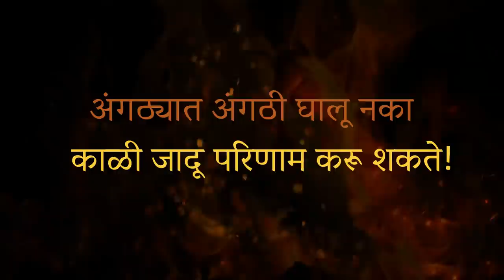या बोटात अंगठी घातल्याने काळी जादू परिणाम करू शकते ? | Black Magic | Sadhguru Marathi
English Video - Dangers of Wearing Rings on the Thumb | Sadhguru